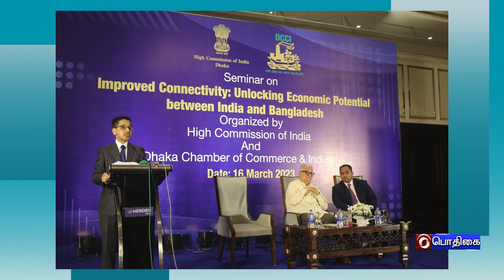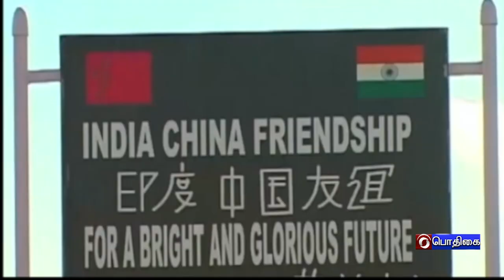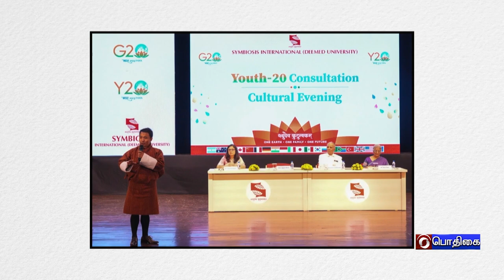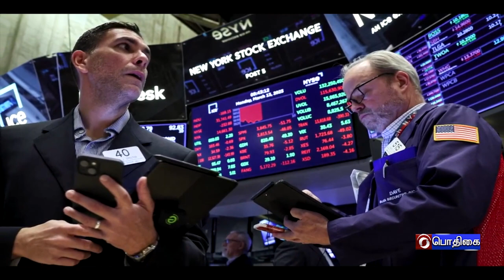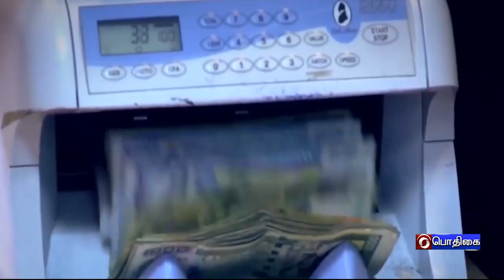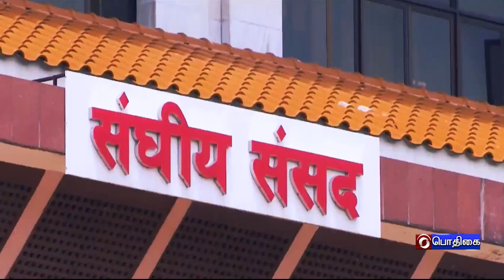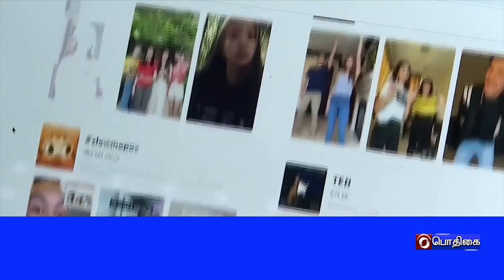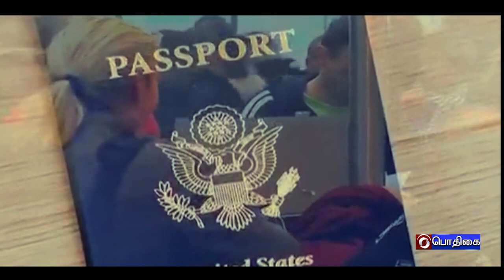உலகம் இந்த வாரம் [19.03.2023]